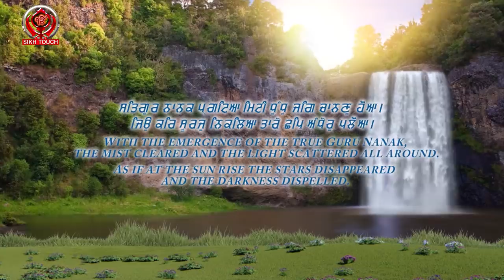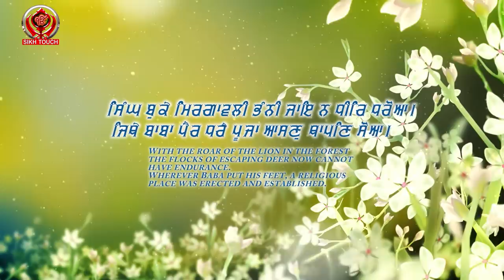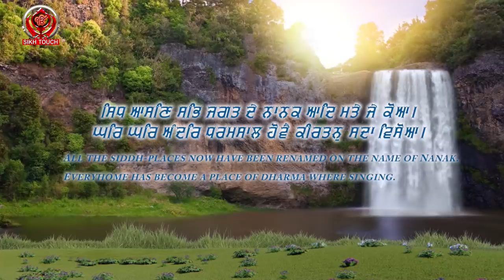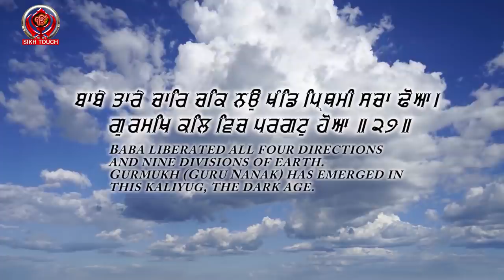Satgur Nanak Pargateya - Bhai Baljinder Singh Khamanon Wale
☬ Sikh Touch Official Channel ☬

"Satgur Nanak Pargateya"
Artist: Bhai Baljinder Singh Khamanon Wale
Label - SIKH TOUCH RADIO / Agam Recordz Presents
Video By- Ekam Production

SIKH TOUCH RADIO
01) 24x7 Non Stop Listen To The Sikh Touch Radio.

Please pass on to all your friends and Family's.